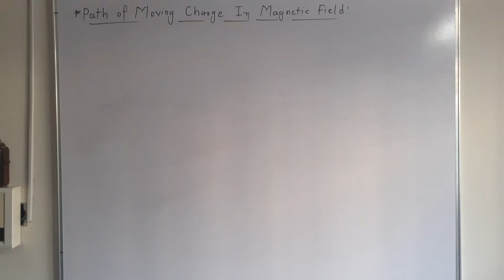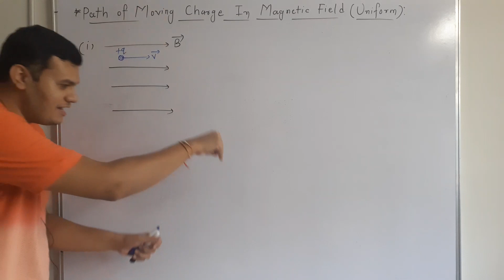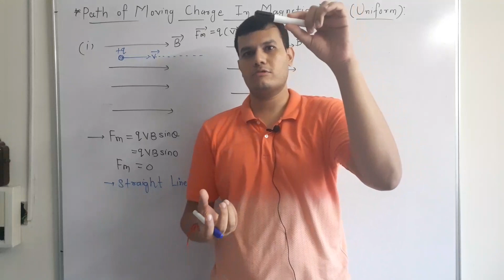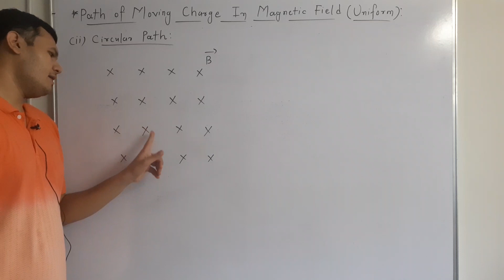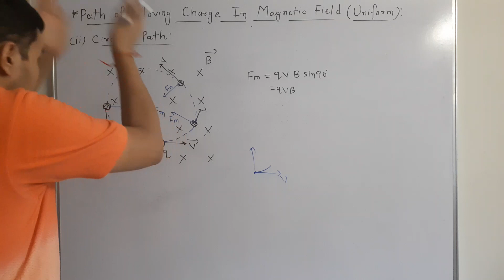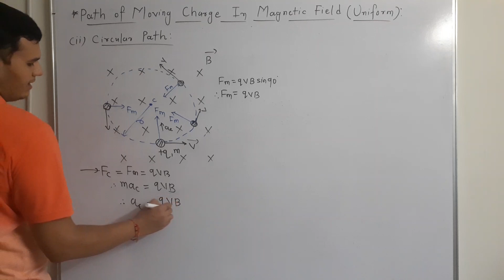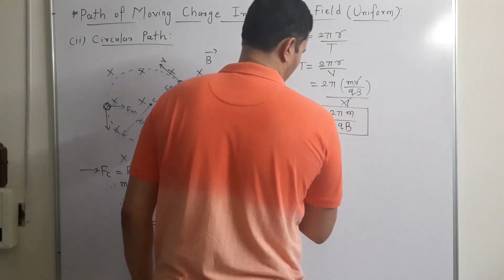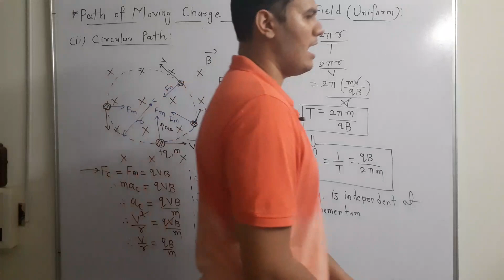Std - 12 || Ch - 4 || Lecture - 5 || Path of Moving Charge In Uniform Magnetic Field ( Part - 1 )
PHYSICS - NCERT

Hello Students,
In this lecture, I have discussed Straight Line Path And Circular Path of Moving Charge In Uniform Magnetic Field.